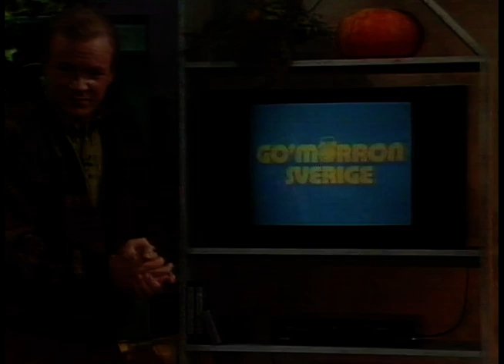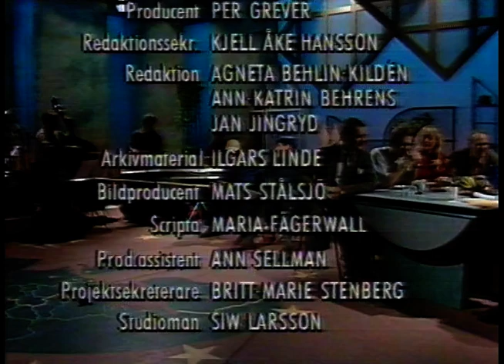Galenskaparna & After Shave - Lång Intervju (Gomorron Sverige 1991)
Fantastiska Galenskaparna & After Shave är gäster i Gomorron Sverige 1991. Exklusiva klipp från Grisen i Säcken m.m